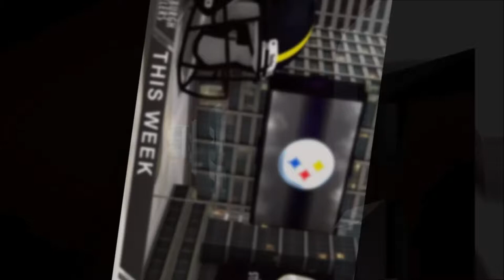2020 NFL Season Week 13 Team Power Rankings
2020 NFL Season Week 13 Team Power Rankings

NFL
National Football League
ATS
Predictions
Spreads
Odds
Vegas
Sports Book
American
Football
Futbol
Prognostication
Win

NFL Picks 2020 Against The Spread